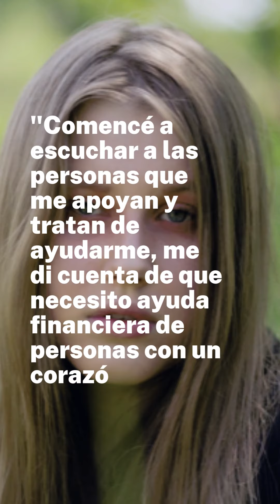Julia Faustyna, tras el resultado de las pruebas de ADN: "Nunca dije que soy Madeleine McCann"